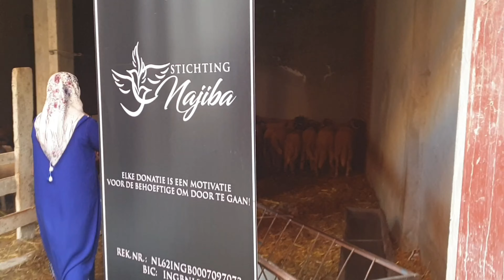Schapenproject 2019 / Dag 10 imam Tanger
LAATSTE DAG VANDAAG DONEREN SCHAAP!!!

Schapenproject 2019 / Dag 10 Tanger

Salaam alaikoem beste volgers.

Wij hebben ook namens de donateurs een behoeftige imam voorzien.

Doneren kan op:
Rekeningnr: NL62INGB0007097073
Bic: INGBNL2A
T.n.v. Stichting Najiba
Omschrijving: Schapen project 2019

Vanuit het buitenland doneren?
Dan heeft u de Big code nodig. Dat is: INGBNL2A

Moge Allah het van ons allemaal accepteren en Rijkelijk belonen.

HET GEVEN VAN LIEFDADIGHEID TIJDENS DEZE DAGEN!

Imam Mohammed ibn Saalih al-'Oethaymien zei:

"Het geven van liefdadigheid in de tien dagen van Dhoel Hiddjah is Allah geliefder dan het geven van liefdadigheid in de laatste tien dagen van Ramadan."

Bron: al-Liqaa- ash-Shahrie, 2/10
Het bedrag van het offerdier (al-uḍḥiyya) naar een ander land sturen?

Barik Allahoefiekoem.

BETAAL VERZOEKEN HIERONDER 👇👇👇

[5-8 22:04] Stichting: Ik heb een betaalverzoek gemaakt van €5,00 voor Schapen project 2019. Je kunt met elke bank in Nederland betalen. Dank je wel!

[5-8 22:04] Stichting: Ik heb een betaalverzoek gemaakt van €10,00 voor Schapen project 2019. Je kunt met elke bank in Nederland betalen. Dank je wel!

[5-8 22:04] Stichting: Ik heb een betaalverzoek gemaakt van €15,00 voor Schapen project 2019. Je kunt met elke bank in Nederland betalen. Dank je wel!

[5-8 22:05] Stichting: Ik heb een betaalverzoek gemaakt van €20,00 voor Schapen project 2019. Je kunt met elke bank in Nederland betalen. Dank je wel!

[5-8 22:05] Stichting: Ik heb een betaalverzoek gemaakt van €25,00 voor Schapen project 2019. Je kunt met elke bank in Nederland betalen. Dank je wel!

[5-8 22:05] Stichting: Ik heb een betaalverzoek gemaakt van €30,00 voor Schapen project 2019. Je kunt met elke bank in Nederland betalen. Dank je wel!

[5-8 22:06] Stichting: Ik heb een betaalverzoek gemaakt van €50,00 voor Schapen project 2019. Je kunt met elke bank in Nederland betalen. Dank je wel!

[5-8 22:06] Stichting: Ik heb een betaalverzoek gemaakt van €75,00 voor Schapen project 2019. Je kunt met elke bank in Nederland betalen. Dank je wel!

[5-8 22:07] Stichting: Ik heb een betaalverzoek gemaakt van €100,00 voor Schapen project 2019. Je kunt met elke bank in Nederland betalen. Dank je wel!

[5-8 22:07] Stichting: Ik heb een betaalverzoek gemaakt van €150,00 voor Schapen project 2019. Je kunt met elke bank in Nederland betalen. Dank je wel!

[5-8 22:07] Stichting: Ik heb een betaalverzoek gemaakt van €200,00 voor Schapen project 2019. Je kunt met elke bank in Nederland betalen. Dank je wel!

[5-8 22:08] Stichting: Ik heb een betaalverzoek gemaakt van €300,00 voor Schapen project 2019. Je kunt met elke bank in Nederland betalen. Dank je wel!